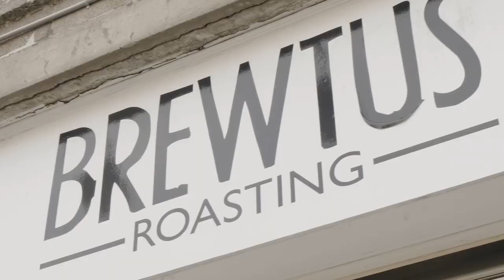How to Make Good Coffee in a Cheap Drip Coffee Maker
Stephen and Jesse are back. We do experiments with a drip coffee maker, brewing as the manufacturer recommends and then as we think it should be brewed.

Bonavita Metropolitan

Technovorm Moccamaster